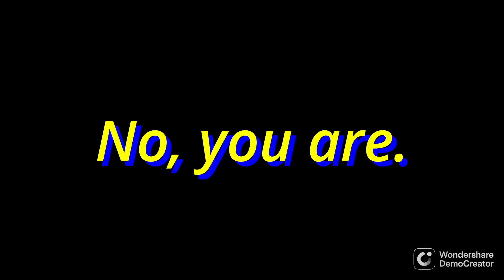Cuphead un-modded!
AAAAAAAAAAAAAAAAAAAAAAAAAAAAAAAAAAAAAAAAAAAAAAAAAAAAAAAAAAAAAAAAAAAAAAAAAAAAAAAAAAAAAAAAAAAAAAAAAAAAAAAAAAAAAAAAAAAAAAAAAAAAAAAAAAAAAAAAAAAAAAAAAAAAAAAAAAAAAAAAAAAAAAAAAAAAAA